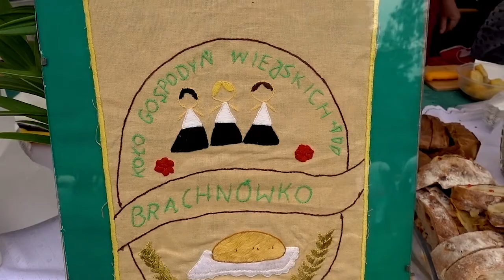Zalesie Gmina Chełmża Powitanie Lata 2017 Wyścig Pojazdów Wodnych Telewizja Po Sąsiedzku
Lato powitaliśmy w Zalesiu. Były szanty, zumba, wyścigi pojazdów wodnych. Zapraszamy do oglądania. Telewizja Po Sąsiedzku.